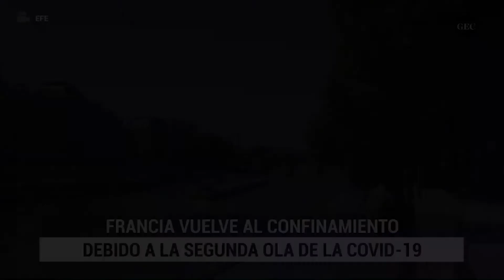Francia decreta nuevo confinamiento hasta el 1 de diciembre para frenar COVID-19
El presidente de Francia, Emmanuel Macron, anunció un nuevo confinamiento nacional para frenar el aumento de casos de COVID-19 a partir del viernes y hasta al menos el 1 de diciembre.